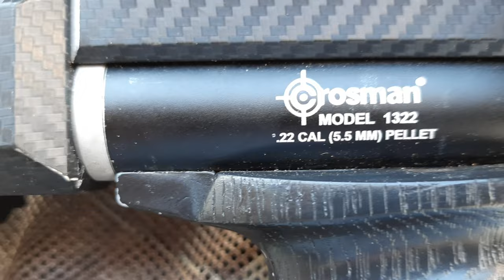tai galera a pistola pcp 1322 customizada usada nas caçadas a prescisao surpreende